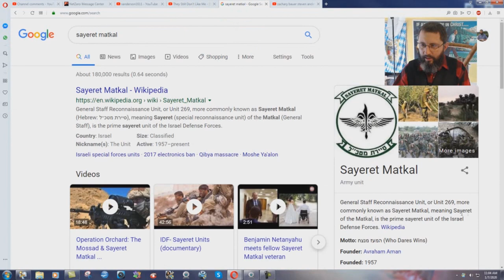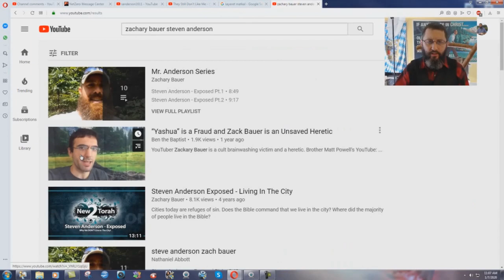Zionist Jews vs Fascist Catholics